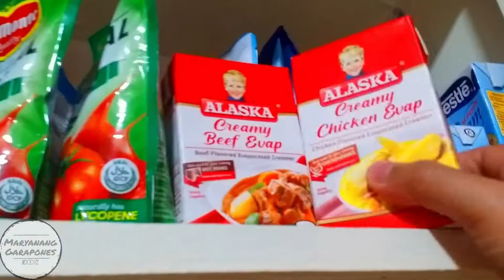[1 MINUTE VIDEO] ONE-PAN CREAMY CHICKEN AND MUSHROOMS WITH BASIL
1 MINUTE VIDEO

Watch Long Version: ( check your viewing settings for better resolution)

CREAMY CHICKEN AND MUSHROOMS WITH BASIL
Ingredients:
Chicken Cuts, 3/4 to 1kg
Canned Mushrooms, drained and sliced, 200g
Margarine
Cooking Oil
Garlic, minced
Onion, chopped
Evaporated Milk (Chicken-Flavored Evaporated Creamer)
Water
All-Purpose Cream
Salt&Pepper, to taste
Thyme Leaves
Tarragon Leaves
Chicken Broth Cube
Worcestershire Sauce
Fresh Basil

(Marinade for the chicken):
Salt
Ground Black Pepper
Spanish Paprika
Cayenne Pepper

maryananggarapones